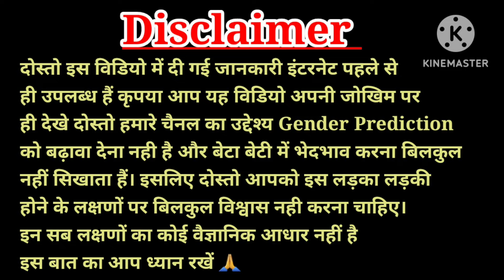प्रेग्नेंसी में दूसरी तिमाही में गर्भ में लड़का होने के लक्षण, Baby Boy Symptoms, ladke ke lakshan 🥰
pet me ladka hai ya ladki kaise pata karepet me ladka hone ki nishani
pet me ladka hone ke lakshan,pet me ladka kis side hota haijyada halchal ladka karta hai ya ladkipet me ladka ya ladki hone ke lakshanpet me ladka hai ya ladki kaise pata karepet me ladka h ya ladki kaise pata lagayepet me ladka h ya ladki kaise pata lagayepet me ladka

baby boy symptoms during pregnancybaby boy symptoms

baby boy symptoms personal experiencebaby boy symptoms

experience baby boy symptoms during pregnancyvlog baby boy symptoms in 7 month

baby boy symptoms during pregnancy in hindi babyboy symptoms during pregnancy in tamil baby boysymptoms during pregnancy in kannada baby boysymptoms in kannada

Caring Mom World  is a channel created to sharepersonal experience with it's audience s,none of therecommendation of this channel are sponsored byany products or company.The information providedon this channel is for general purpose only.We also not medical professionals so please consult yourdoctor before taking any medication or trying anyremedy suggested in our video.i am not expert onthis field and everything shown and expressed in thischannel is based on my personal experience.All thecontent and images on this channel belongs to meand are protected under copyright low.kindly do nocopy or reproduce content without my prior explicitpermission.